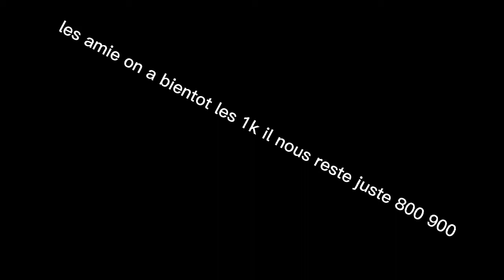j espere que ca va passez vite🍍🍉